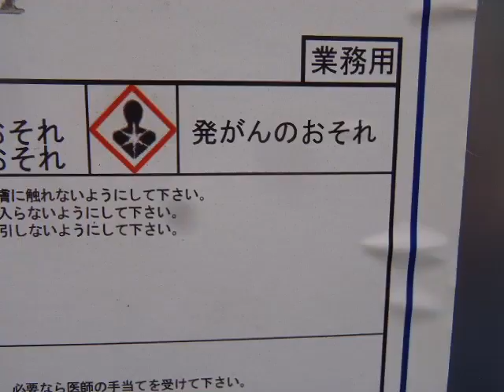自作露天風呂７７．丸風呂シングル貼り１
シングルとは屋根材の製品名

日本家屋でいうと瓦みたいなもの。
柔らかくて素人に貼りやすい。

設備屋の適当田舎暮らし